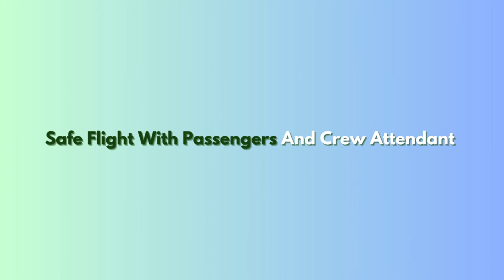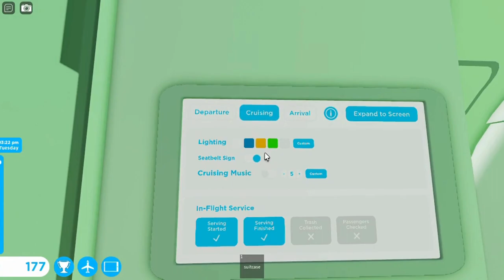Medical Flight Report Sas Scandinavian Airlines Airbus A320 Robloxian RBX To Honolulu HNL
Hey Everyone. Today i will be working as a attendant with airbus A320. This one is Scandinavian Airlines. It did takeoff from Robloxian at afternoon and landed at night to Honolulu. It was many planes at both airport. One was Air Japan, Air New Zealand Boeing B777, Southwest and the Scandinavian Airlines Airbus A320. Did served some meals and drinks at both class. It parked at gate. One passenger got a feel nervous when it was a trash cleaning at both class. Not this  time did came a police or celebrity. Did showed you this plane at both airport and this one is with sounds at airport and cabin.

Plane Name: Sas Scandinavian Airlines

From: Robloxian RBX

To: Honolulu HNL

Flight Time: 1 Hour And 23 Min

Pilot Name: Jake

Co-Pilot Name: Olivia